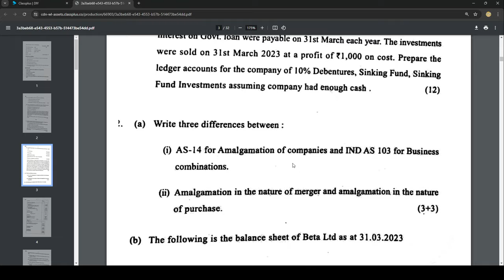bcom program question paper solution I corporate account I question paper solved I bcom program I